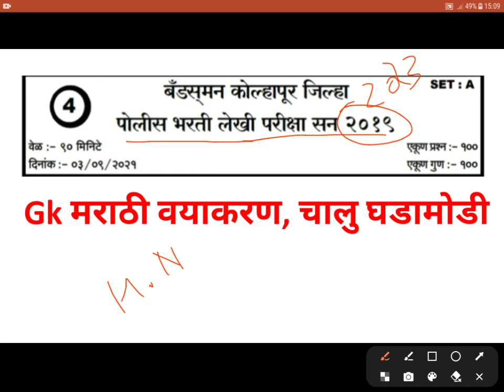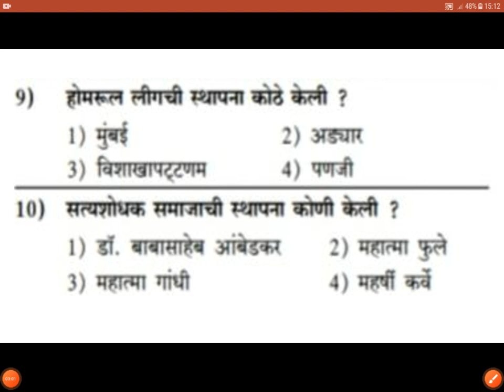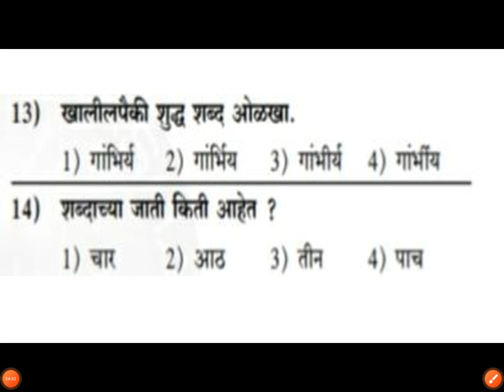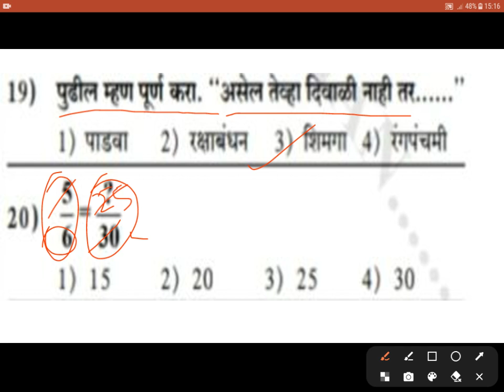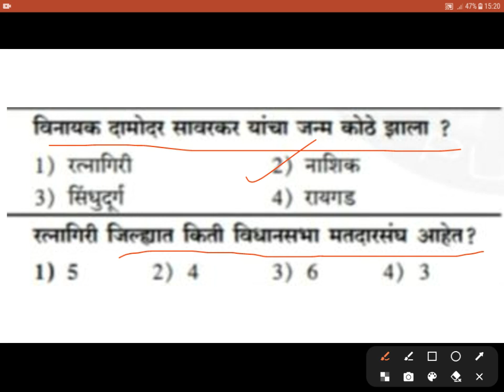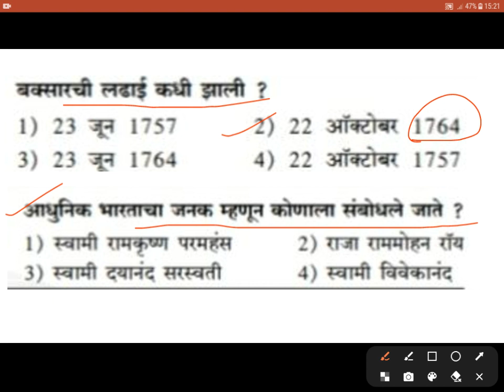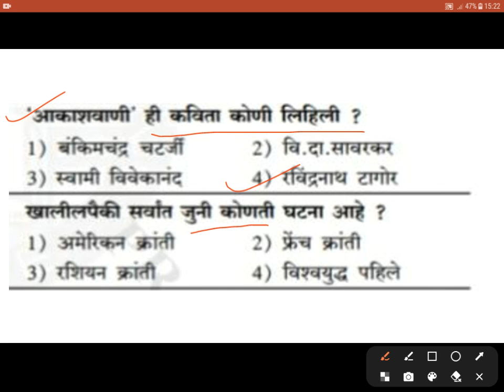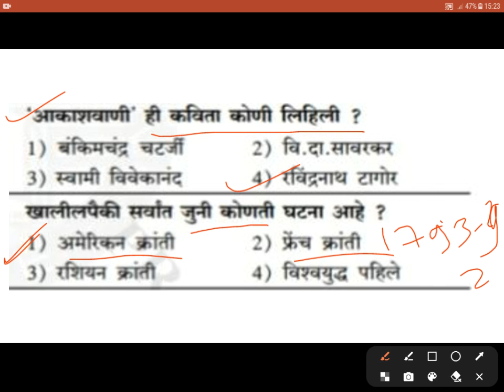कोल्हापूर पोलीस भरती प्रश्नपत्रिका 👉|Current Affairs|सामान्य विज्ञान|चालू घडामोडी |मराठी व्याकरण IMP